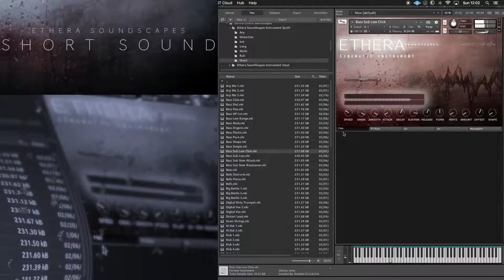Ethera Sound 2.0 meets Unify and Davinci Resolve Patch: Short - Bass Sub Low Click SC1.2